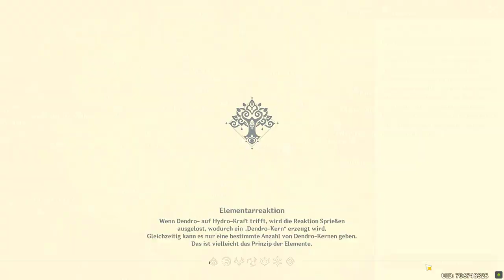Genshin Impact - Sumeru - Schatzsuche - 2022.08.30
Fragt sich nur wo genau diese Kiste ist...